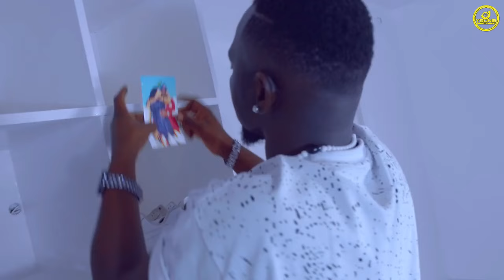🔥Luo Hits Nonstop Mix 2024 - Acholi/Lango/Alur Music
Northern Uganda Music Hits 2024 Mixed by DJ YOUNG UG